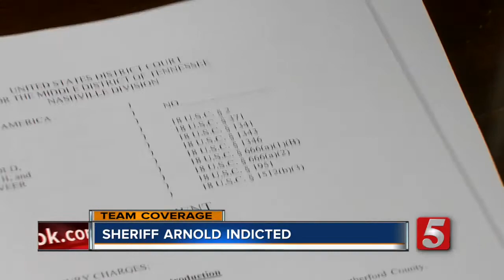Sheriff Robert Arnold, 2 Others Indicted On 13 Charges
Rutherford County Sheriff Robert Arnold appeared before a federal judge on 13 charges related to claims he defrauded the county of thousands of dollars through the sale of e-cigarettes to inmates.